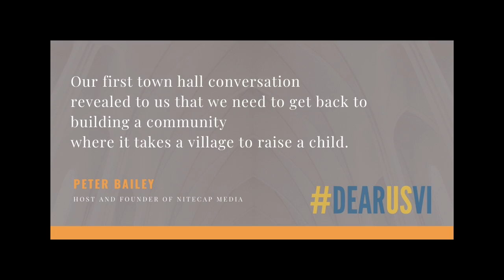DearUSVI: Town Hall on Gun Violence (Part 1)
Acclaimed author, journalist and filmmaker Peter Bailey launches his DearUSVI town hall series addressing the gun violence threatening to destroy the social fabric of his native US Virgin Islands. In this riveting first town hall, Bailey is joined by Vice President of the USVI Senate, Myron D. Jackson, USVI Police Commissioner Trevor Velinor, Pastor Gil Monrose and USVI Musical Ambassador Benny Demus.